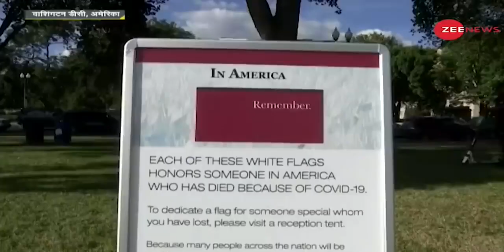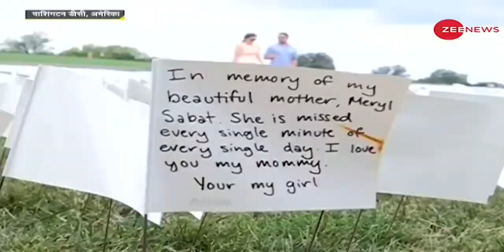DNA: अभी भी US में COVID-19 के सबसे ज्यादा मामले! | United States of America |Coronavirus Cases News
After 6 months, the United States is again recording more than 2,000 COVID-19 deaths per day. In July, deaths per week were as low as 1,525, but now they are almost 10 times higher. In other words, as many Americans are now dying from COVID-19 every 18 hours as they were dying a full week a few months ago.

6 महीने के बाद, संयुक्त राज्य अमेरिका फिर से प्रति दिन 2,000 से अधिक COVID-19 मौतों की रिकॉर्डिंग कर रहा है। जुलाई में, प्रति सप्ताह मृत्यु 1,525 जितनी कम थी, लेकिन अब वे लगभग 10 गुना अधिक हैं। दूसरे शब्दों में, जितने अमेरिकी अब हर 18 घंटे में COVID-19 से मर रहे हैं, उतने ही कुछ महीने पहले वे पूरे एक सप्ताह में मर रहे थे।